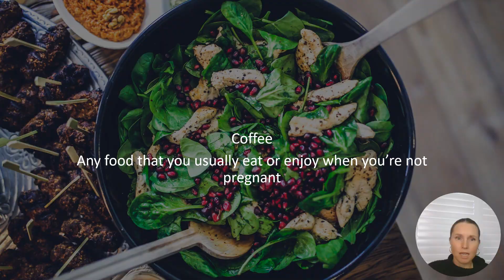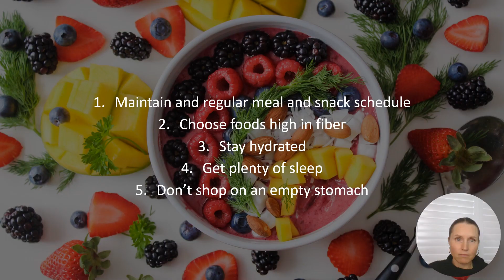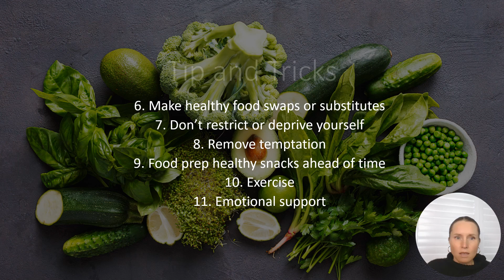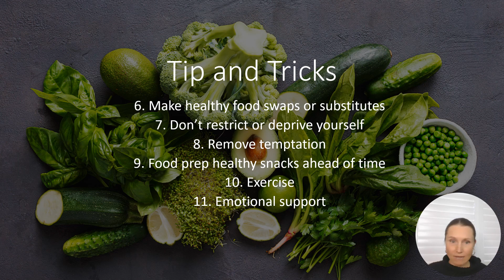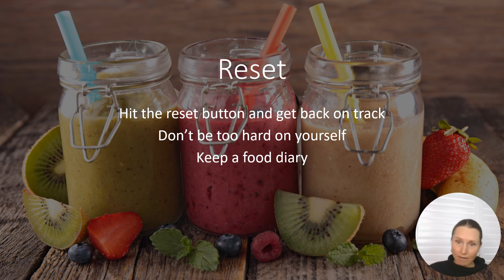How to cope with food cravings and aversions during pregnancy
Dealing with food aversions or cravings during pregnancy can be challenging, but there are several strategies to help cope with them. In this video we'll go through some strategies on how to manage cravings and aversions during your pregnancy.

Pay attention to your body's signals and honor your cravings within reason. Cravings and aversions can sometimes be your body's way of communicating its nutritional needs.

Eat Small, Frequent Meals

Instead of large meals, try eating smaller, more frequent meals throughout the day. This can help manage nausea and aversions by keeping your stomach from being too full or too empty.

Explore Alternative Foods

If you're experiencing aversions to certain foods, try finding alternatives that provide similar nutrients. For example, if you're averse to meat, consider incorporating plant-based protein sources like beans, lentils, tofu, or nuts into your diet.

Stay Hydrated

Drink plenty of fluids, such as water, herbal teas, or diluted fruit juices, to stay hydrated. Dehydration can exacerbate nausea and make food aversions feel worse.

Experiment with Preparation Methods

Try different cooking methods to make foods more palatable. For example, if you're averse to the smell of certain foods when cooked, consider steaming, grilling, or baking them instead of frying.

Incorporate Ginger or Mint

Ginger and mint are natural remedies known for their calming effects on the stomach. Consider adding ginger to your meals, drinking ginger tea, or sucking on mint candies/lollies to alleviate nausea.

Keep Snacks on Hand

Have a variety of snacks readily available for when hunger strikes. Choose nutritious options like fruits, vegetables, whole grain crackers, yogurt, or nuts that can help satisfy cravings and keep nausea at bay.

Focus on Nutrient-Dense Foods

Choose nutrient-dense foods that provide essential vitamins and minerals for both you and your baby's health. This includes lean proteins, whole grains, fruits, vegetables, and dairy or dairy alternatives.

Seek Support

Share your experiences with your partner, friends, or a support group of other pregnant women. Talking about your cravings and aversions can provide emotional support and reassurance that you're not alone in navigating these challenges.

Consult with a Healthcare Provider

If your food aversions or cravings are severe or impacting your ability to maintain a balanced diet, consider consulting with a healthcare provider or a registered dietitian who specializes in prenatal nutrition. They can offer personalized advice and support tailored to your individual needs.

Remember that pregnancy cravings and aversions are normal and often temporary. By implementing these strategies and being patient with yourself, you can manage them more effectively and maintain a healthy diet during pregnancy.